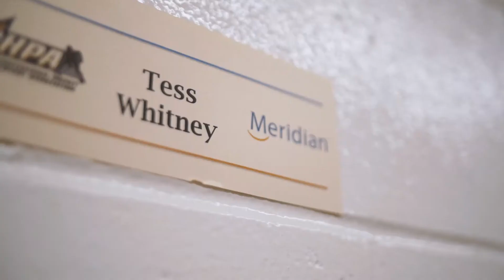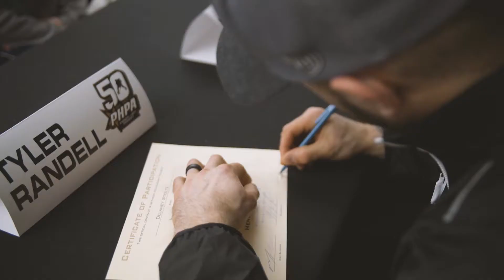PHPA-Meridian Grow With the Pros! Mentor Program in Belleville, Ontario 2/12/18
Led by Player Mentors Mike Blunden, Ben Sexton, and Tyler Randell, the Professional Hockey Players' Association executed the PHPA-Meridian Grow with the Pros! Mentor Program in Belleville, Ontario, providing two local minor hockey teams with a on-of-a-kind hockey experience!